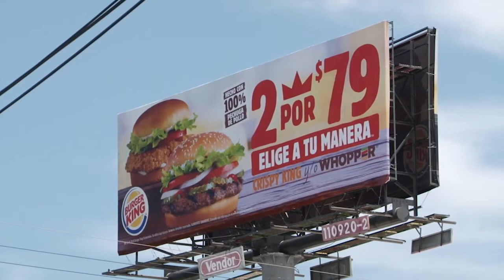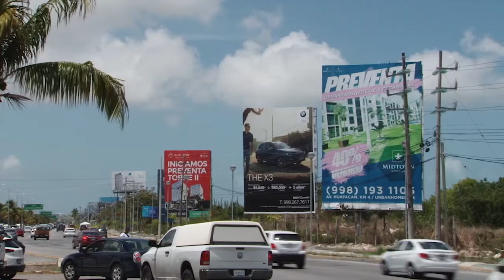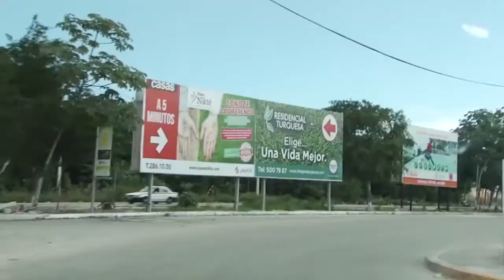Las respuestas a tus denuncias en ENCADENA